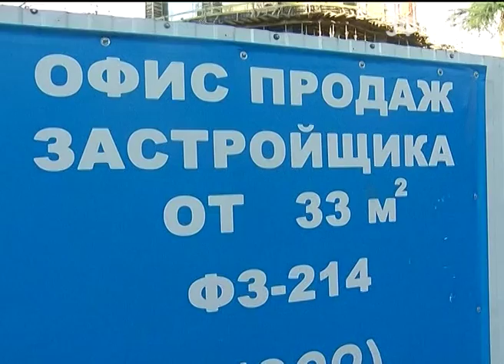Проблем в градостроительной деятельности Кубани накопилось не мало. Новости Сочи Эфкате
Совещание планировали еще осенью, но сходу проработать все волнующие вопросы не удалось. Сейчас определились с основными направлениями, в которых должен развиваться регион. В первую очередь это уход от точечной застройки, ограничение высоты зданий в исторических центрах, увеличение зеленых зон. Еще одна принципиальная задача - заставить строителей многоэтажек обеспечить социальную инфраструктуру.
Сочи. Новости.
Телеканал Эфкате.